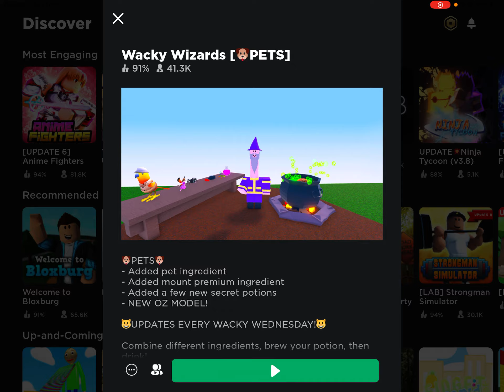Better audio i think